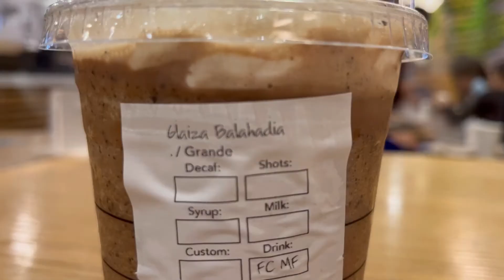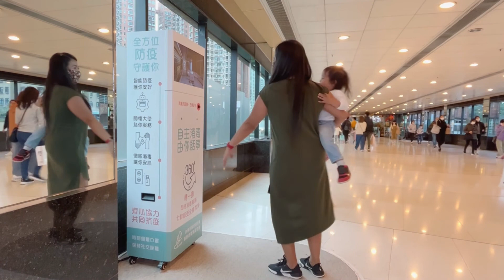Playground close❌No problem!☑️Let's Explore out door!|Fun day|Nanay glaiza